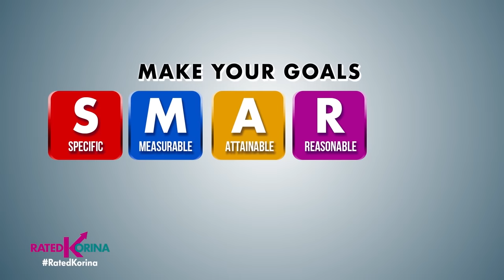2024 NEW YEARS RESOLUTION NG MGA CELEBRITY